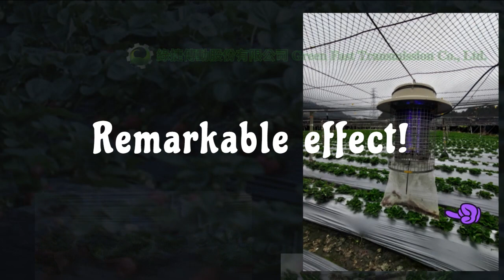Experience the effect of insect trap lamp @strawberry field 20231110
pest insect trap lamp
performance show